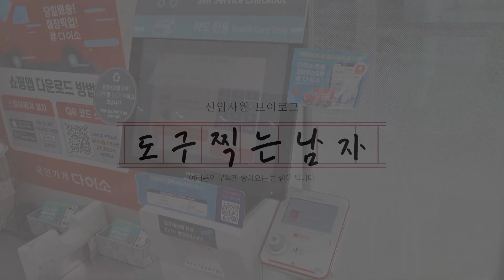비싼 캠핑 장비를 저렴하게 가성비 캠핑 | 다이소 꿀템 | 다이소 추천 | 다이소 리뷰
안녕하세요 도찍남입니다.

오늘은 직접 사용해본 다이소 저렴이 캠핑 꿀템을 소개 드렸어요
비싼 캠핑 용품을 대체할 만한 가성비 아이템들로 안전하고 즐거운 캠핑 즐기셨으면 좋겠습니다 :)

00:00 영상소개
01:29 접이식 테이블
03:14 가스제거기
04:15 양념통 파우치
06:21 모기 기피 스프레이
07:20 우드스피커
08:55 다용도칼